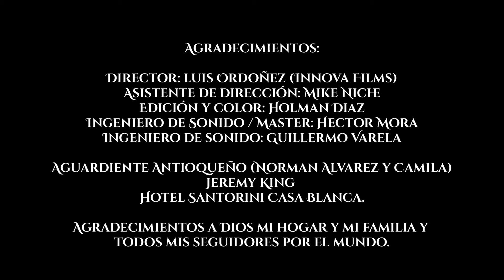TE AMO - JHONSY FOR THE WORLD - ALBUM DELUXE NUEVA EDICION